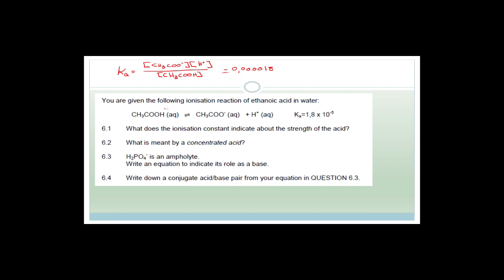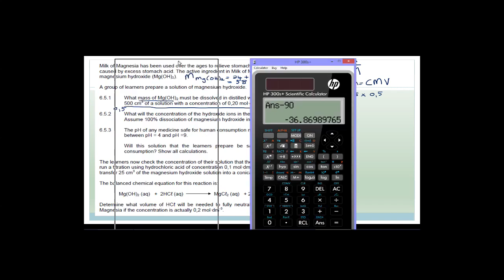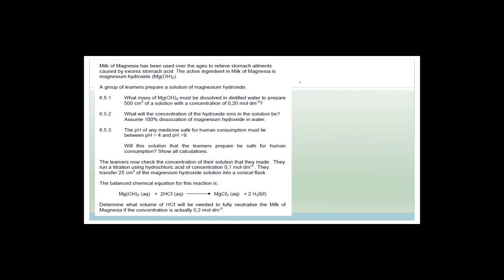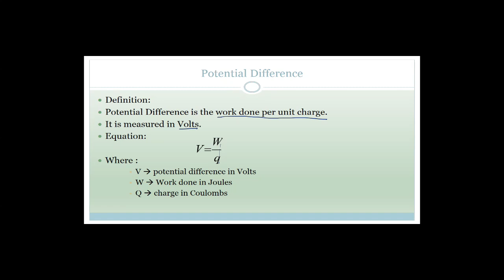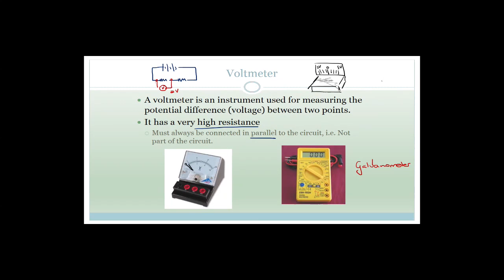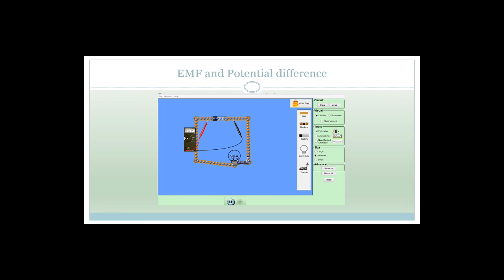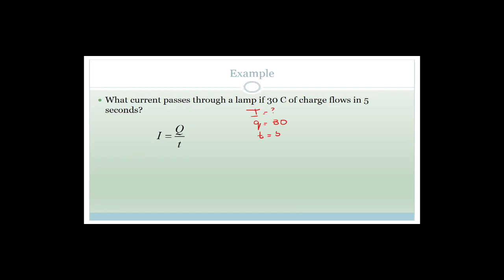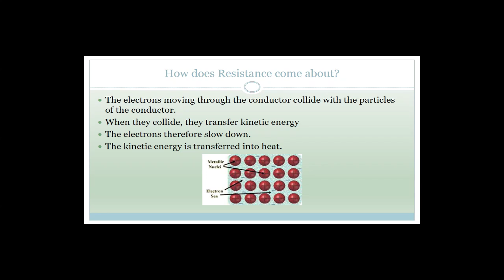Acids and Bases and Electricity Week 19 and 21 Revision